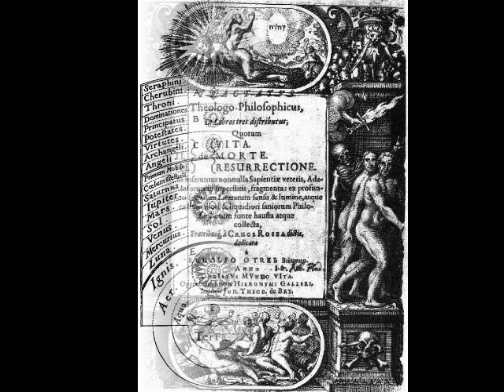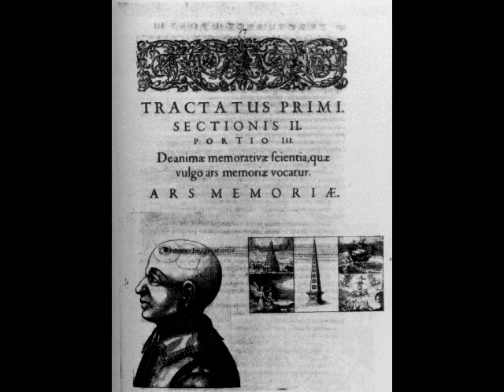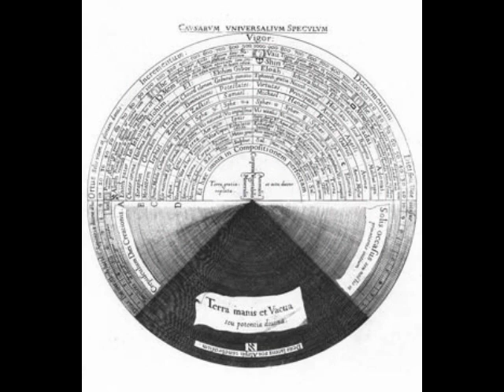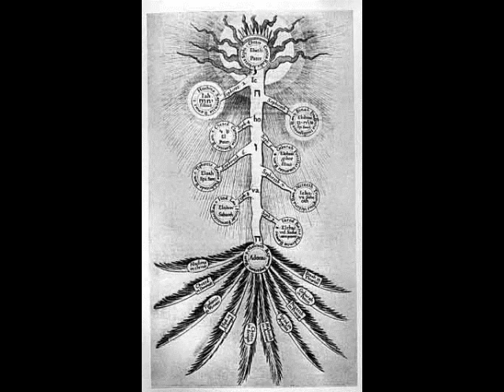Harmonia Mundi -Robert Fludd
Robert Fludd, also known as Robertus de Fluctibus (17 January 1574, Bearsted, Kent -- 8 September 1637, London) was a prominent English Paracelsian physician, astrologer, mathematician, cosmologist, Qabalist, Rosicrucian apologist.